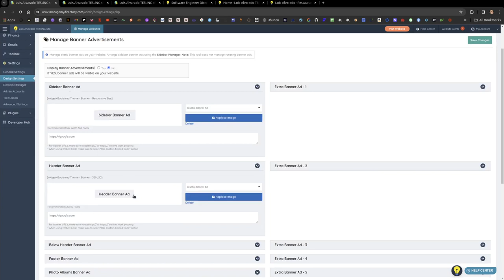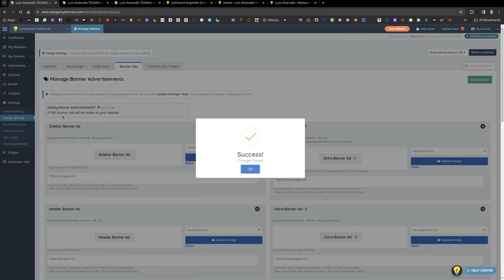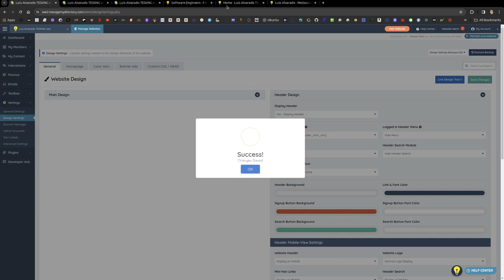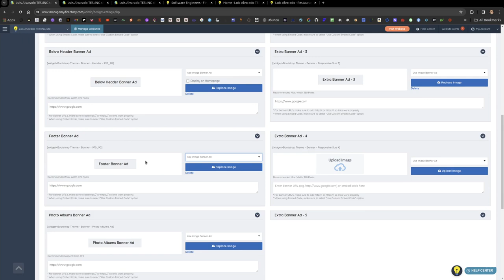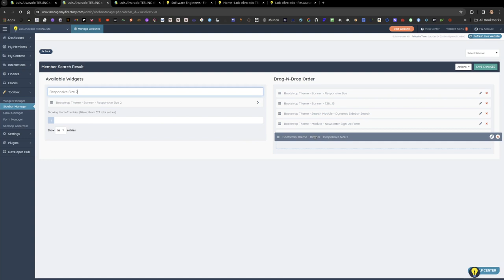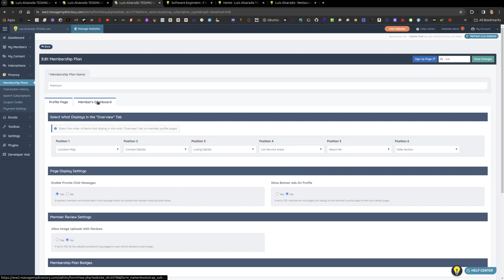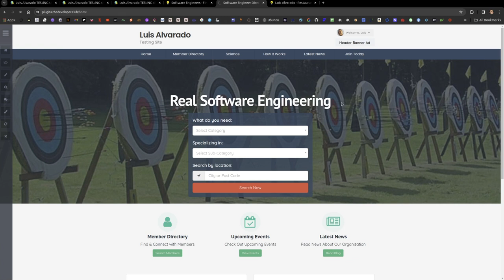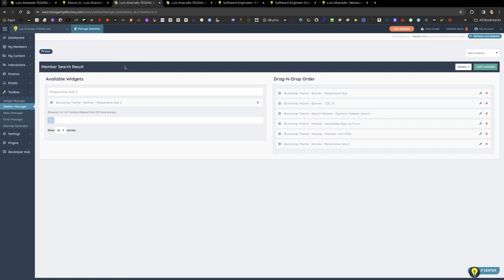How to Setup Banner Ads - Customizing Brilliant Directories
Brilliant Directories Tutorials, Brilliant Directories Courses, Brilliant Directories Developers, Brilliant Directories Customizations